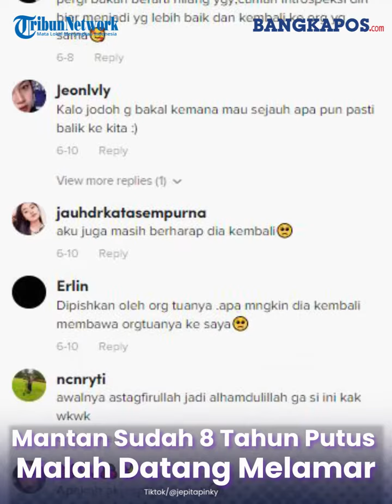'Move On Sana-sini Balik Lagi' Wanita Kaget, Mantan Sudah 8 Tahun Putus Malah Datang Melamar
Cerita tersebut dibagikan oleh pemilik akun TikTok @jepitapinky, dilansir dari Grid Hot pada Sabtu 18 Juni 2022.
Pemilik akun bercerita tentang kedatangan mantan pacarnya ke rumah.
Tak sendirian, rupanya lelaki itu datang membawa kedua orang tuanya dengan niat untuk menikahi pemilik akun.
Ia merekam seorang lelaki yang duduk di ruang tamu bersama dengan kedua orang tuanya serta anggota keluarga di rumahnya.
Mereka tampak asyik mengobrol dan terlihat akrab.
Pemilik akun mengaku bahwa ia berusaha untuk move on dari mantannya selama delapan tahun.